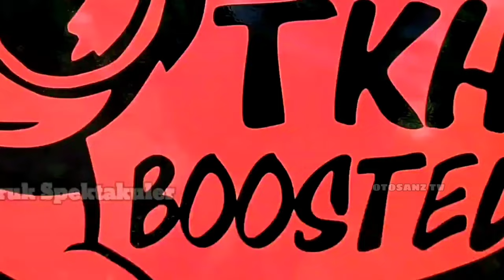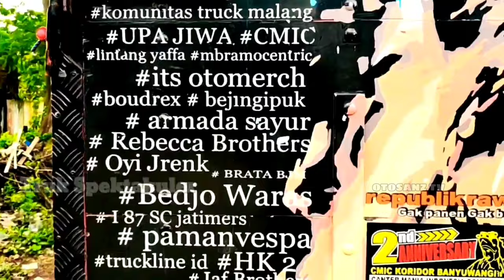Kenangan Truk Mbois Pertama milik Its Oto Merch Dehakim Bos Tito Yuan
Truk modifikasi kali ini adalah Truk Spektakuler
bukan truk tua modifikasi tapi truk modifikasi indonesia
modifikasi truk ini adalah truk Merah Kenangan Truk Mbois Pertama milik Its Oto Merch
yang dikenal dalam Vlognya Dehakim yaitu Bos Tito Yuan
modif truk atau truk modifikasi terbaru yaitu truck modification indonesia
dimana bak truk dipoles kontes truk yang merupakan truk canter modifikasi terbaru
dengan stiker truk-truk keren yang biasanya disebut truk ngepot, truck drift, dan truk oleng
Truck sahabat anti gosip ini
dipersembahkan oleh Sukandar Santoso Youtuber Dahsyat
dalam video Kenangan Truk Mbois Pertama
milik Its Oto Merch Dehakim Bos Tito Yuan